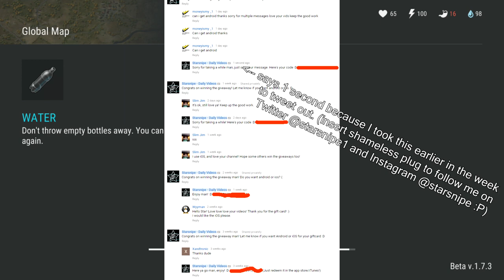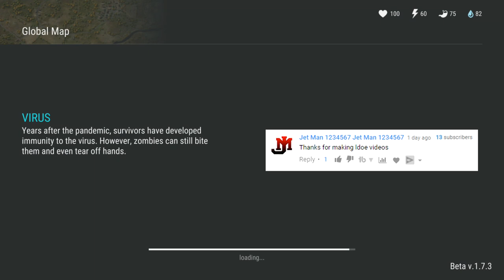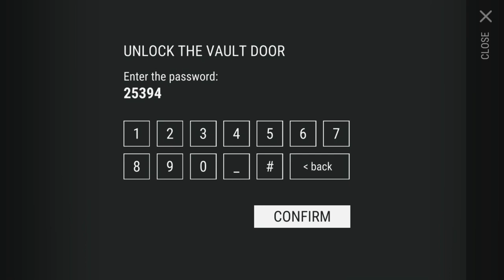BIGGEST CRATE UNBOXING EVER - 100+ PACKS OPENING -RAID TIME- Last Day On Earth Survival 1.7.3 Update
Welcome to LAST DAY ON EARTH SURVIVAL where THE NEW UPDATE 1.7.3 JUST CAME OUT. Time for the BIGGEST CRATE UNBOXING EVER with 100+ PACKS BEING OPENED TODAY in today's Last Day on Earth Survival 1.7.3 Gameplay video! Last Day on Earth Survival 1.7.3 Gameplay is a ton of fun so far, so I hope you guys enjoy Last Day on Earth: Survival Gameplay!